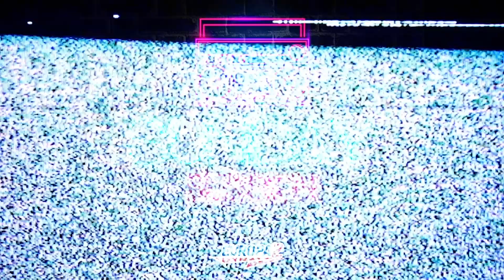Cigo: "Do normálu ma vždy vráti rodina" - Sunday Session s Osťom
Hosťom Osťovej relácie bol posledný nevyspovedaný člen legendárnej crew H16, Cigo. Prehovoril o tom, ako sa popasoval s karanténou, aj aký má vlastný názor na celú pandémiu. Budete možno prekvapení, čo si myslí novopečený otec, ktorému sa počas koronakrízy narodila dcérka.

Osťovi prezradil, čo kreatívne vytvoril cez domácu izoláciu, aj to kde siahajú jeho rapové začiatky. Nebude chýbať vplyv MTV, hudby, ktorú počúval starší brat či vinyly z Nemecka. Cigo porozprával aj o svojej kariére nádejného právnika a futbalistu. Spojil niekedy poznatky z práva v songoch? Dozviete sa okrem iného aj tajomstvo dlhoročnej súdržnosti H16, aj to či je zásadový. Na pretras príde aj kauza kradnutia hudby.